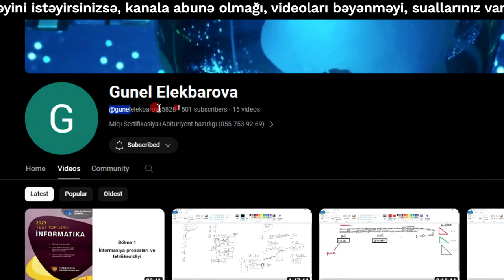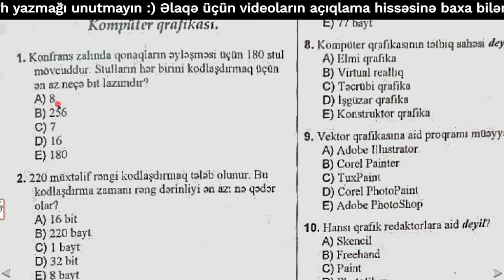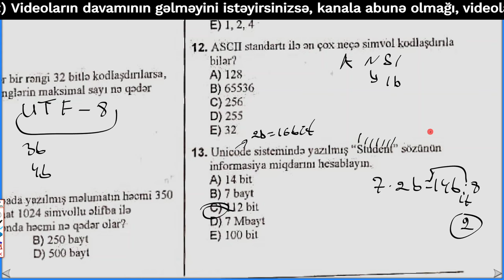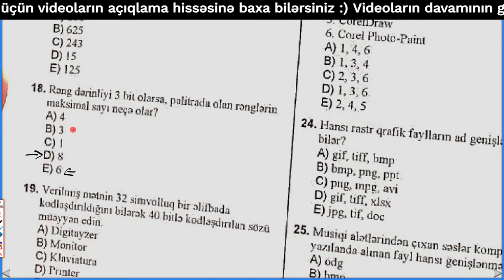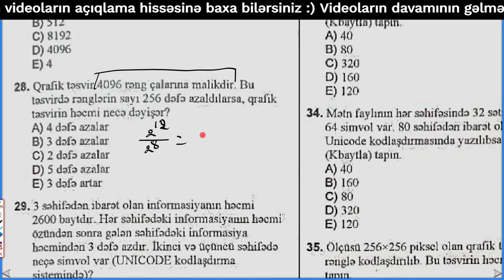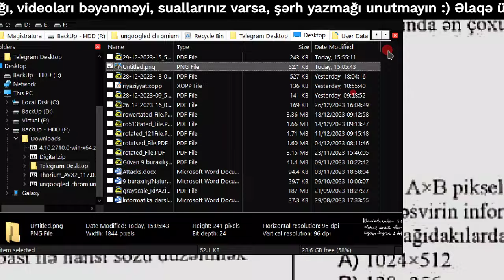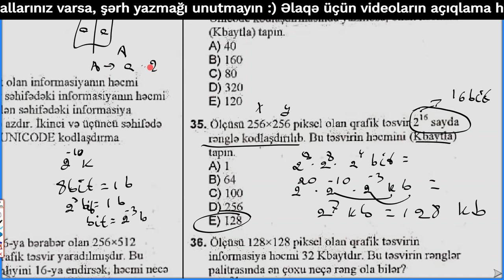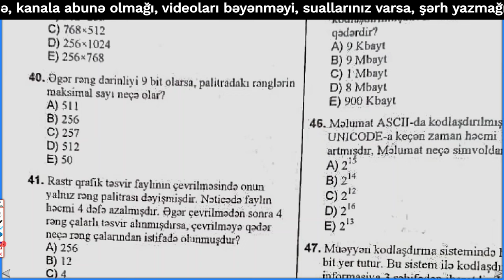İnformatika DİM test bankı: İnformasiyanın kodlaşdırılması və miqdarının ölçülməsi. (1 ~ 40)